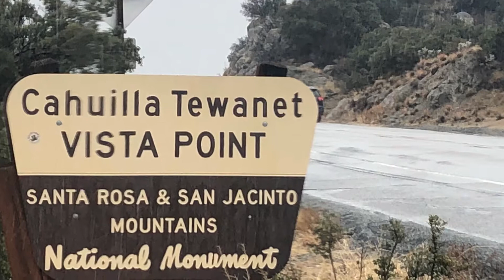Santa Rosa and San Jacinto Mountains Drive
A drive through San Bernardino National Forest and the Santa Rosa and San Jacinto Mountains